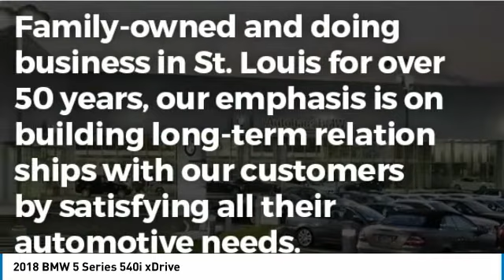2018 BMW 5 Series Autohaus BMW 21559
2018 BMW 5 Series 540i xDrive

Autohaus BMW
3015 S. Hanley Rd.